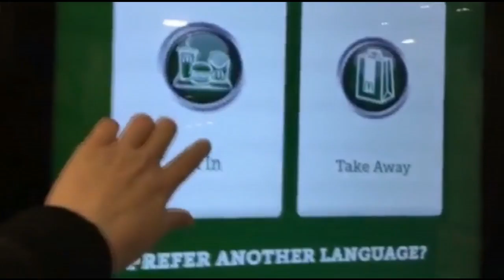McDonald's Trailer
McDonald's Inverness Inshes Retail Park
Open 5th Oct 2016
The new McDonald's in Inverness is big, Its got a Drive Thru, Kiosk's, Tumble's, soft's, a park, outdoor eating area and a lift